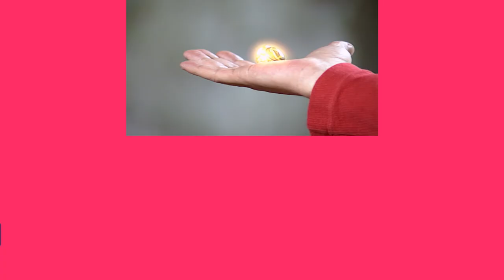AUGUSTO É TENTADO PELO ANEL DO PODER | O BEIJO DO VAMPIRO | MELHOR DO DIA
Nada é tão ruim que não possa piorar, não é mesmo? O anel do poder está em posse de Augusto, mas ele também é tentado pelo artefato. Será que o promotor sucumbirá ao poder maligno do anel? Descubra em OBeijoDoVampiroNoVIVA!